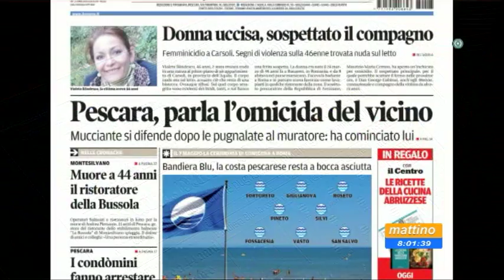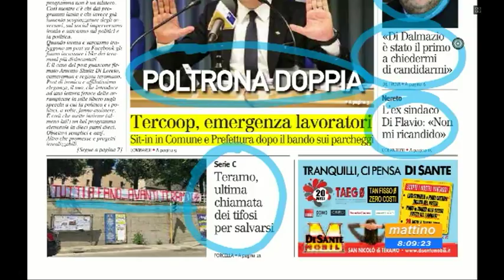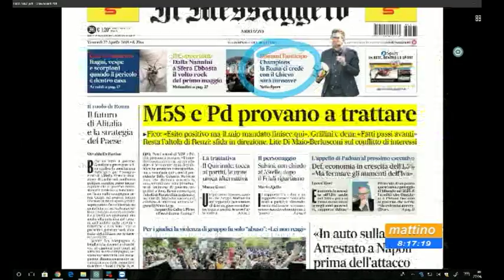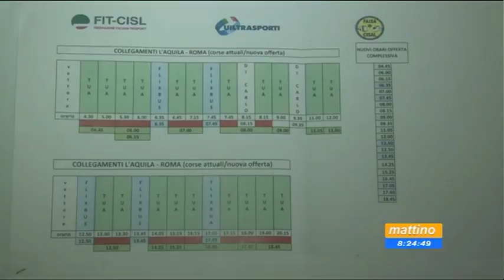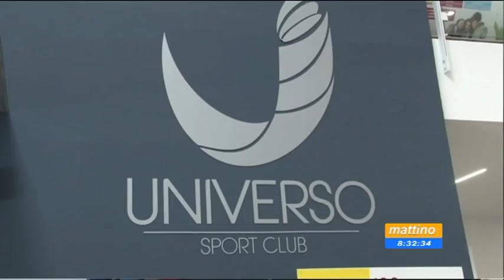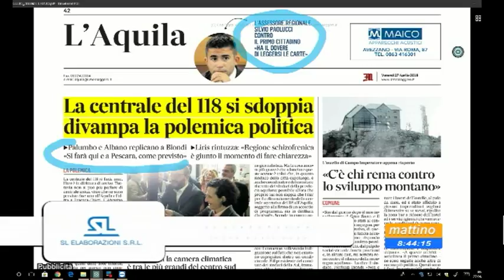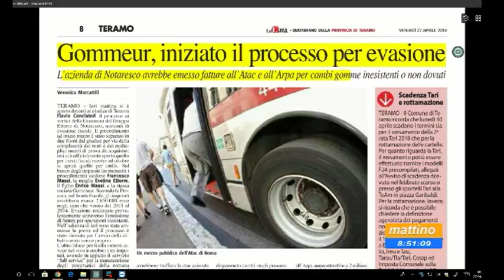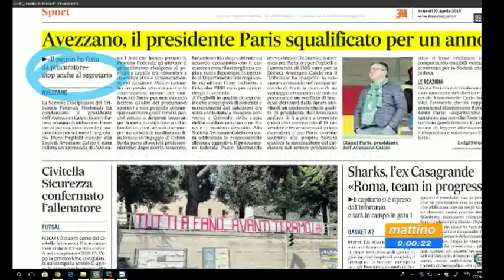Mattino6 rassegna stampa di venerdì 27 aprile 2018